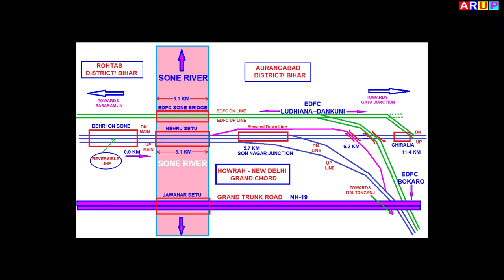सोन नगर से देहरी ऑन सोन I Son Nagar Junction to Dehri on Sone by Howrah Jodhpur SF Exp Journey Vlog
Date: 18 Oct 2021
Location: On Board 12307 UP Howrah - Jodhpur Super Fast Express
Device used: Realme 8 Pro

Poorva Exp Journey I Dehri on Sone To Son Nagar Jn+Story of Nehru Setu+Grand Chord+EDFC+Jawahar Setu:

Full Journey I Son Nagar Junction to Dehri on Sone by Sealdah Ajmer Super Fast I Train Journey Vlog:

Thanks.